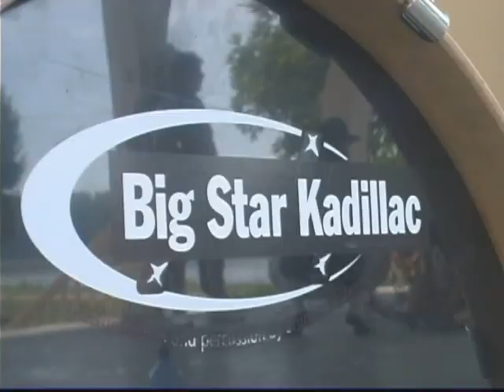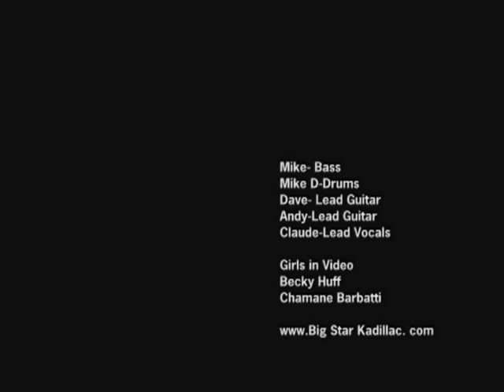BIG STAR KADALLIAC "IN LOVE AGAIN" MUSIC VIDEO - STL LIVE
BIG STAR KADALLIAC "IN LOVE AGAIN' MUSIC VIDEO
MIKE D-MIKE-DAVE-ANDY-CLUADE
THIS VIDEO IS DEDICATED TO CLAUDE. WE MISS YOU.